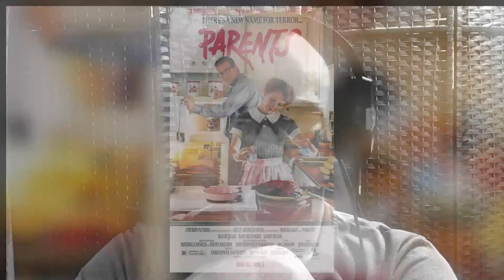Cita a Ciegas - Parents - Horror Hazard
En esta sección, Jorge Prado se aventura en una lista de películas y basándose solo en un primer vistazo, decide verlas sin mucha información de fondo y luego nos comparte sus opiniones sobre las mismas.